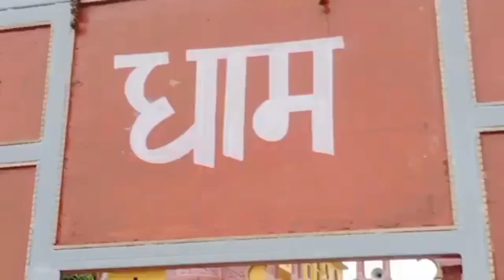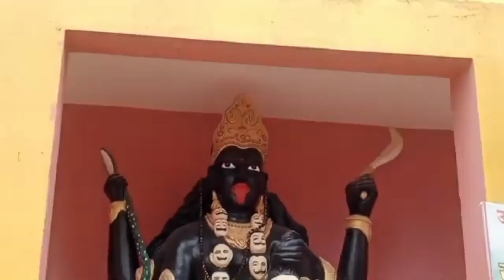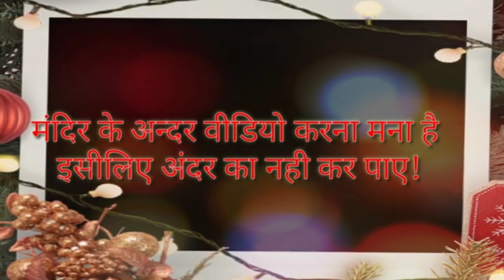सबसे विशाल शिवलिंग बिहार में भोलानाथ इसे देखने के लिए दुनिया के लाखों लोग आते हैं pilot Baba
सबसे विशाल शिवलिंग बिहार में भोलानाथ इसे देखने के लिए दुनिया के लाखों लोग आते हैं pilot Baba aashram

Pilot Baba ashram pilot Baba aashram
Pilot Baba ashram traveling pilot Baba bihar bihar in pilot Baba ashram व Baba ashram in amazing pilot Baba ashram
Aashram pilot Baba travel place pilot Baba aashram pilot Baba in Bihar patna
Vloging in pilot Baba aashram vlog in pilot Baba aashram vlogger in pilot Baba ashram amazing vlogs vloging Duke vloger care vloger God vloger walking vlogger home vlogger City vlogger village vloger dehati vlogger temple vlogger Temple vlogs Ram vlogs ravish

Duke vlogger
R15 vlogger
KTM vlogger
Car vlloger
Cycyle vlog
Pray vlogger
Pray
Temple in siv
Splender vlloger
Nilkamal vlogs
Ravish vlog
Ravish Kurkuri vlogger
Dehati vlloger ravish
Village vlloger ravish
Pilot Baba ashram
Pilot Baba aashram in bihar
Bihar patna pilot Baba aashram travel
Travel trevling

Goodnight
Good morning
Good evening